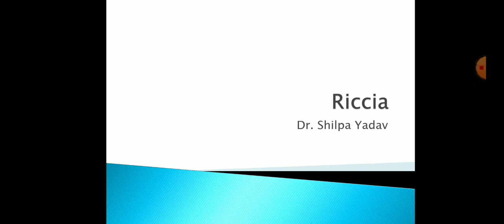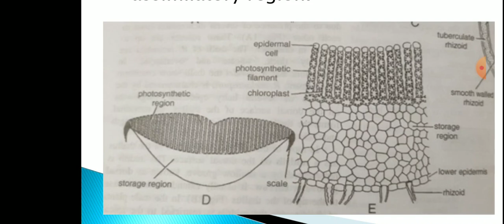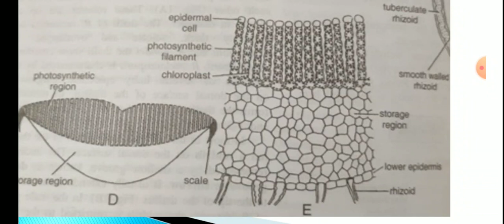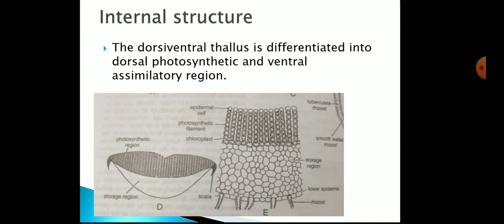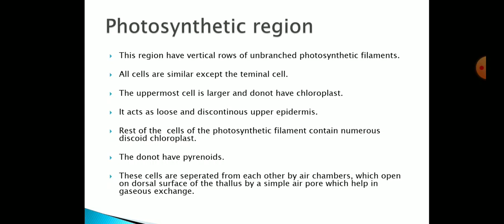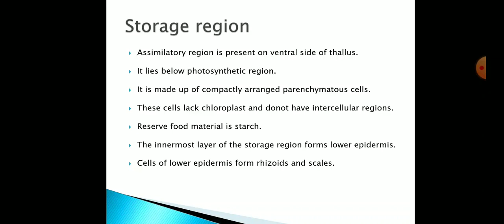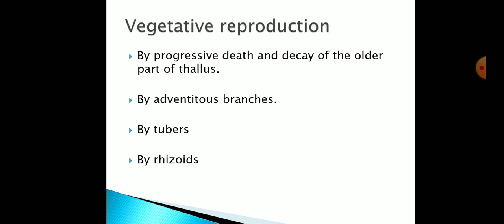B. Sc. Part: I Riccia: Internal Structure